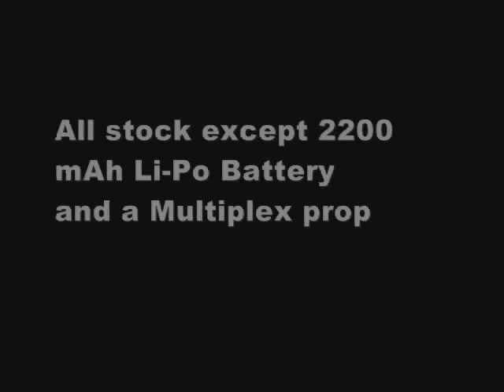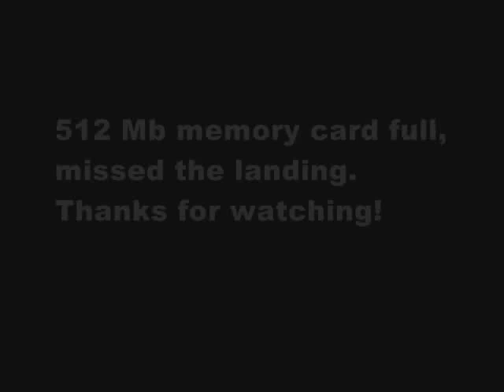Parkzone Radian onboard camera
First attempt at FPV with my Parkzone Radian.
Using  a Mini DV MD80 videocamera attached on the leading edge of the left wing
A little boring flight but my first FPV anyways.
very low clouds, couldnt fly higher than 100 metres
Misjudged the duration of a 512Mb memory card so the landing phase is missing.
Next time!